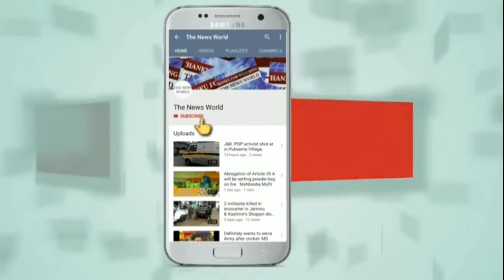Power Crisis In J&K's Pulwama Village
JammuAndKashmir,Pulwama,Dec 25: The villagers allege that PDD is not paying any attention towards our village and other nearby villges which adds more problems to our daily live in the current chilling winter season.

"We are relying on candles and our childrens whose education was already affected by Covid-19 and now this electricity is doing the rest work to affect our childrens career", said an old aged man while protesting on the main Pulwama-Pakher Pora road.

We tried to call the concerned JEE but he didn't receive the call before filing this story.